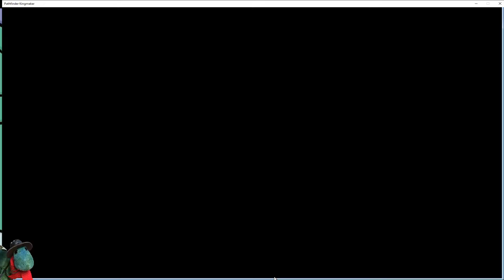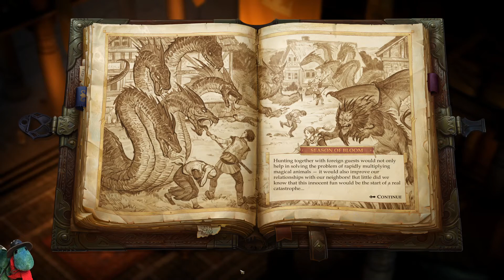Pathfinder Kingmaker - Episode 68